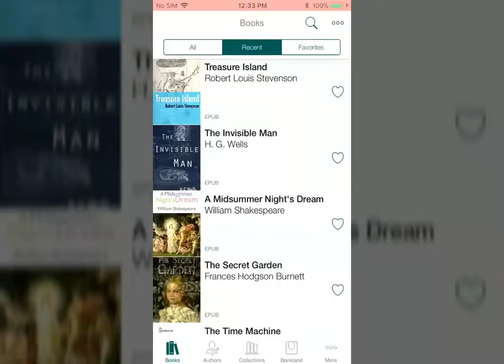How to change the font size | Pocketbook Reader for iOS